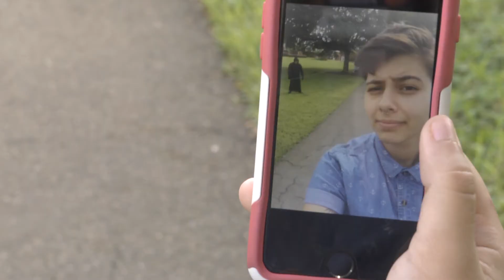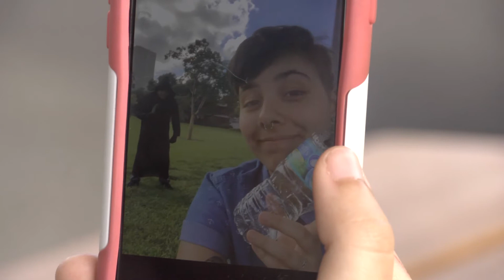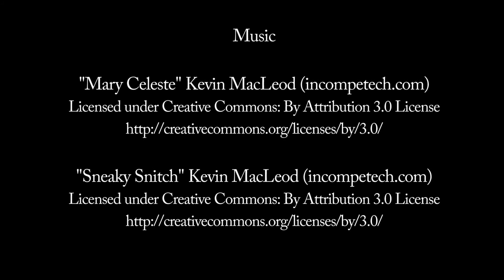A Case of the Jitters by Kat Antunes